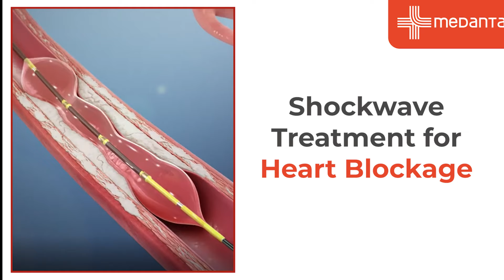Shockwave Treatment for Heart Blockage| Dr. Praveen Chandra | Medanta Gurugram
For patients where angioplasty was not possible earlier, there is a new treatment modality called shockwave therapy. During this technique, the doctor breaks calcified heart blockages with the help of a microcatheter without opening the heart. Learn all about it with Dr. Praveen Chandra (Chairman - Interventional & Structural Heart Cardiology, Heart Institute, Medanta, Gurugram).